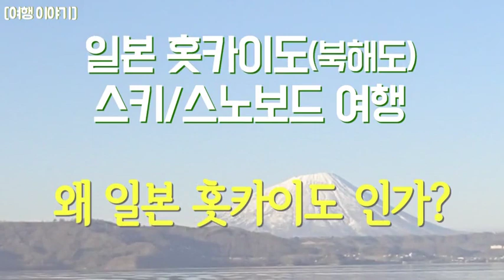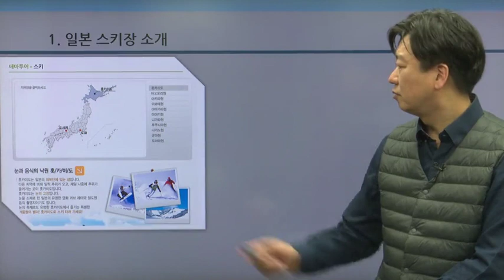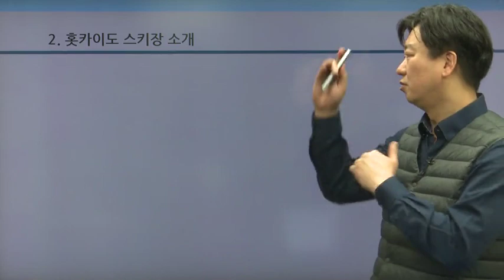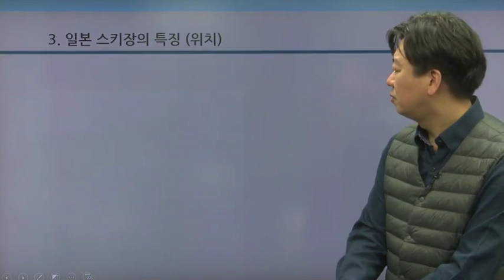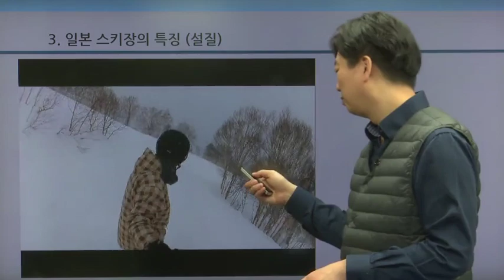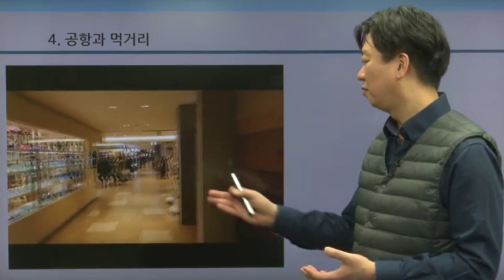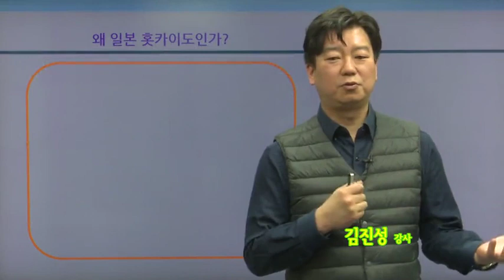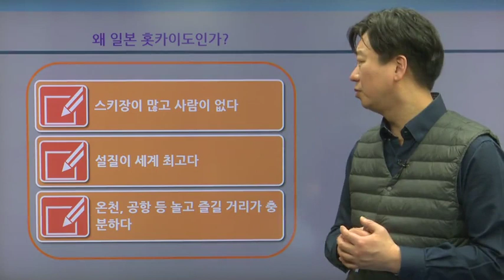[여행지가볼만한곳] 일본 홋카이도 스키/스노보드 여행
한국에서 스키장 10번 가는 것 보다 일본 스키장 한번 갔다오는 것이 훨씬 가성비가 좋다. 일본 훗카이도로 스키, 스노우보드 원정을 떠나보자.

학습대상
- 평소 여행에 관심이 있으셨던 분들
- 여행전문가가 추천하는 여행지가 궁금하셨던 분들
- 여행에 대한 몰랐던 지식을 쌓고 싶으신 분들

학습방법
본 강의는 여행전문가가 알려주는 홋카이도 스키/스노보드 여행 강의입니다.

강의특징
- 초보자도 쉽게 이해할 수 있는 기초적인 내용으로 구성되어 있습니다.
- 여행을 하는데 있어 필요한 핵심적인 내용들을 강조하여 학습에 도움이 됩니다.